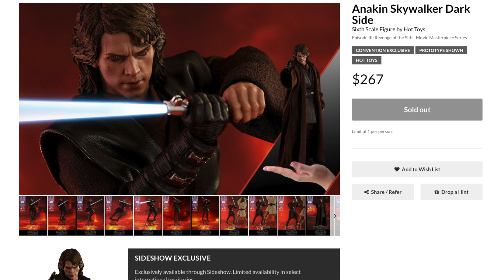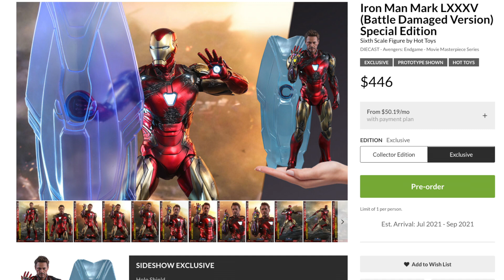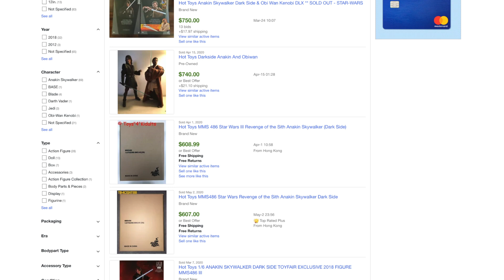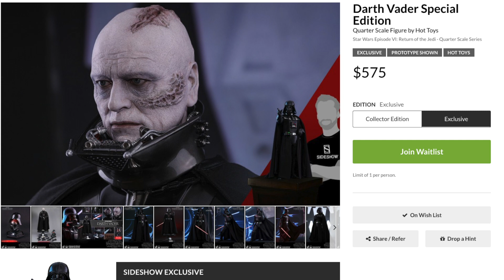Hot Toys Obi-Wan Kenobi | Dark Side Anakin Skywalker | Revenge of the Sith | Review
Hello There Everyone! I hope you all had a great May The 4th! I tried to get this video up on Monday but was caught with a random update from my Computer! I hope you enjoy our review and May The 4th be with you.

Facebook Groups:
EZ Paradox Collector Group:

GEEKINOUT Rating System:
►Low-"MEGACRAP" (1-4)
►Average- "GeekEnoff" (5-6)
►Excellent- "Geekin Out" (7-8)
►PERFECT- "GEEKTASTIC" (9-10)

DARTH VADER BLACK SERIES FORCE LIGHTNING

POE X-WING:

Rogue One U Wing:

Guardians Of The Galaxy Trailer 2 Strange